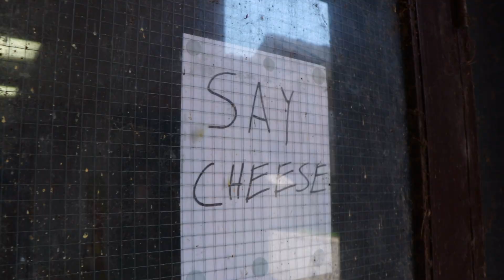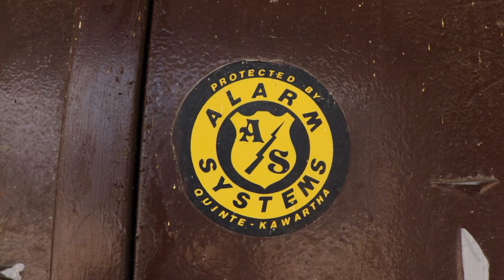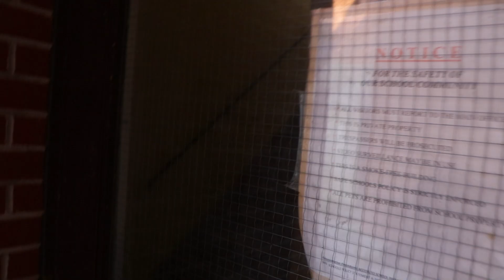Adventures Of The Koopalings Zombie Apocalypse S2 Episode 4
It was the day of the big Escape. Ludwig and the group break their way out of the Sanctuary and make a run for it. The plan was solid and was put into action, But not everything went according to plan.. What went wrong for the Koopalings?

Snap: rich.smr

Other Channels!